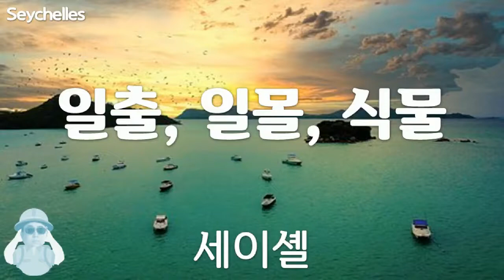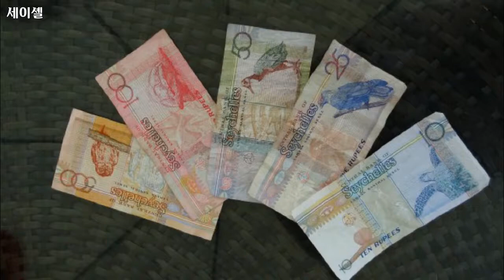세이셸, East Africa, Republic of Seychelles, 전체영상 모음